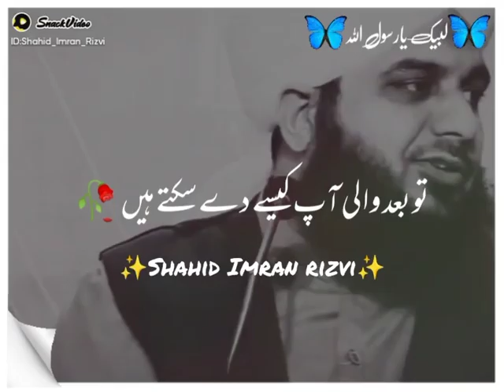یہ رویہ درست نہیں ہے۔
Aslam-o-Alikum Friend's

Links